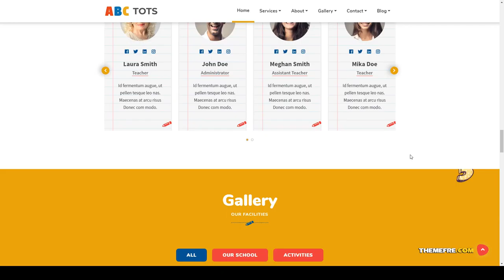Aso Tots - Kindergarten WordPress Theme education kindergarten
Compatible With Facebook, WPBakery Page Builder 5.7.x, WPBakery Page Builder 5.6.x, WPBakery Page Builder 5.5.x, WPBakery Page Builder 5.4.x, WPML, Bootstrap 4.x

 Columns 4+

 Layout Responsive

 Tags art school, baby sitting, child, child care, children, day care, education, kids, kindergarten, nursery, preschool, school, Secondary School